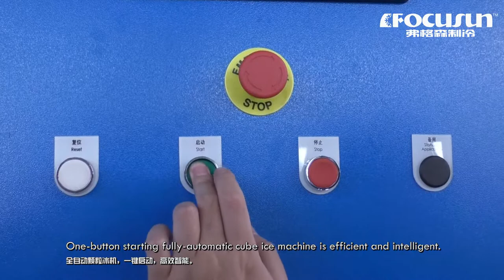弗格森5噸顆粒冰機—全透明食品級顆粒冰，可用於日常食用